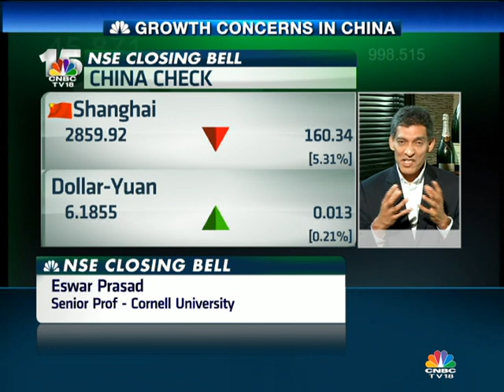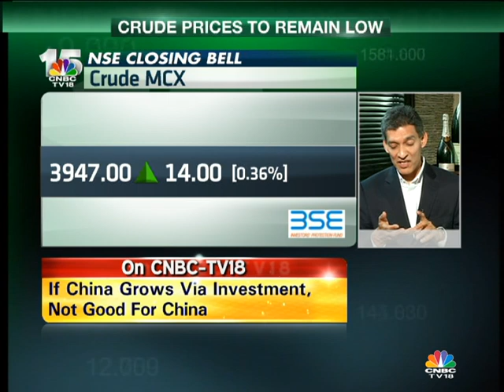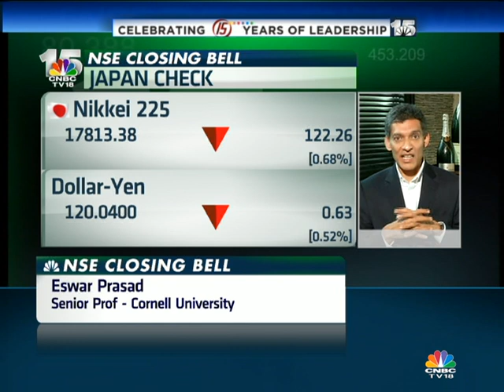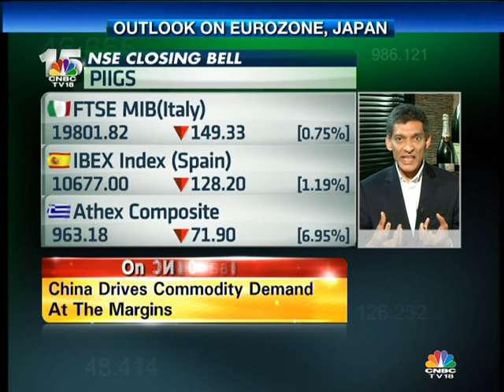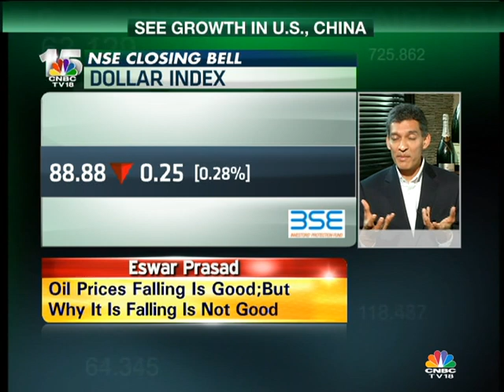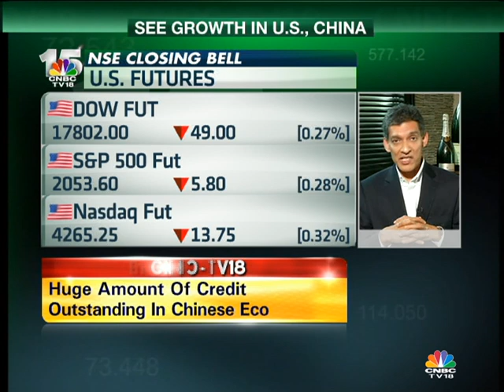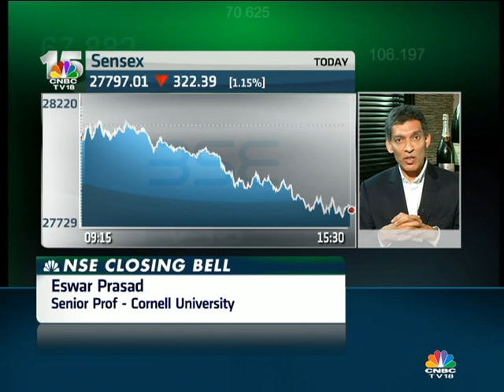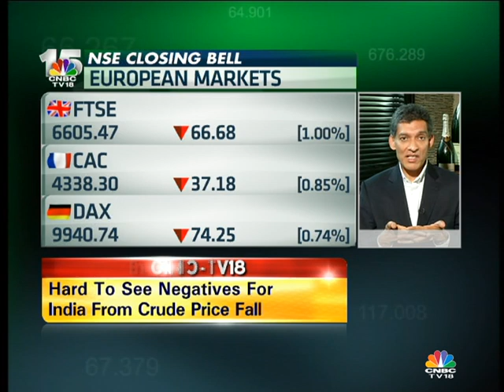CLOSING BELL- Eswar Prasad, Senior Prof - Cornell University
On a day when China is sending global markets lower - we are joined by a special guest and a renowned expert on China - Eswar Prasad, Senior Professor at Cornell University and Senior Fellow at the Brookings Institution. Professor Prasad is also former head of IMF’s China division.